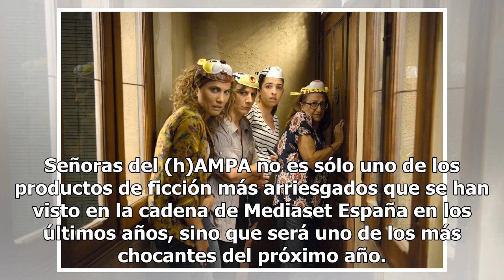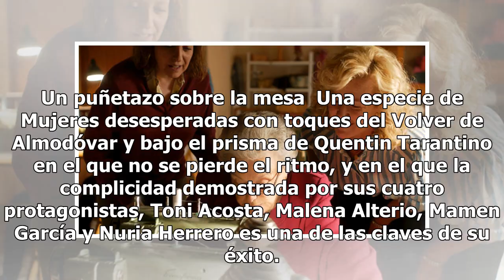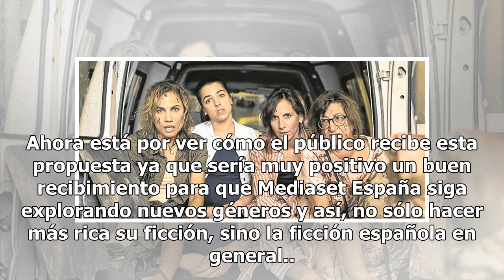Crítica: Telecinco da en la tecla de la comedia negra con la sorpresiva 'Señoras del (h)AMPA'